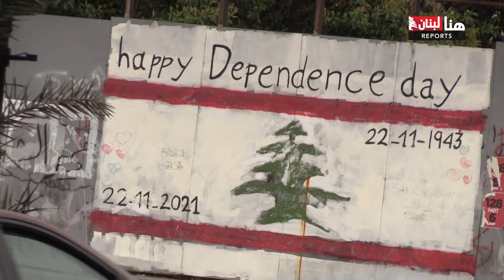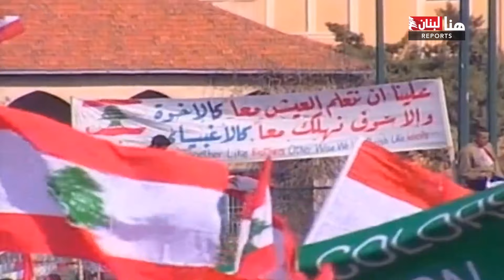"كبرت الأحجام وصغرت الفاعلية السياسية!" فارس سعيد: الحزب تلاعب بنا جميعًا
19 عامًا على 14 آذار... من يمثلها اليوم؟